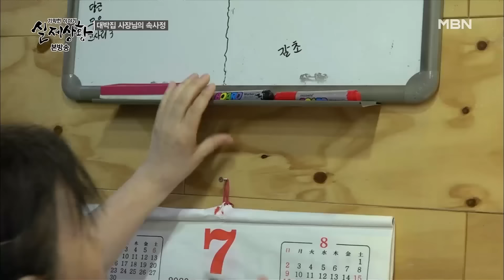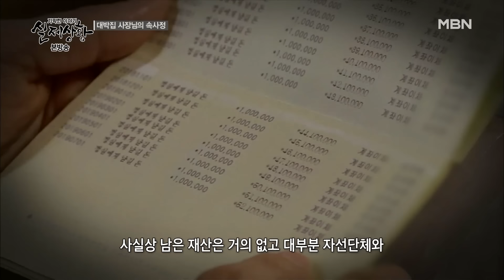엄마의 막대한 재산을 노린 딸의 잔인한 계획 | 실제상황 401-6